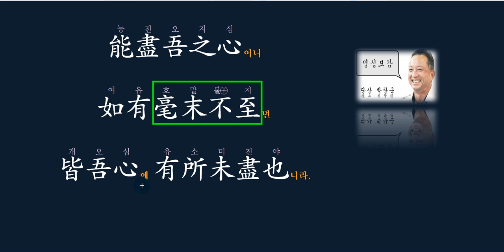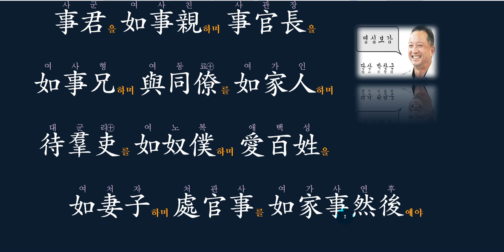갑자기 화를 내지 말라!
當官者는 必以暴怒爲戒
당관자는 필이폭노위계

관리직에 있는 사람은
갑자기 화를 내는 것을 경계하라.

한문공부를 지속적으로 하실 분은 홈페이지에 정회원 등록하시어 혜택을 누려보세요.